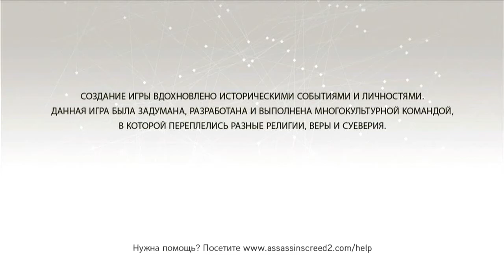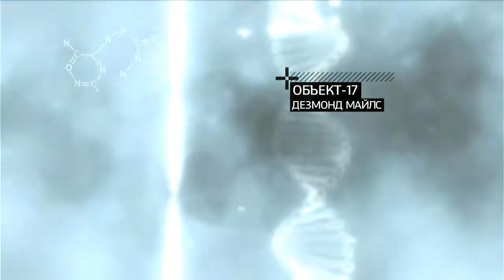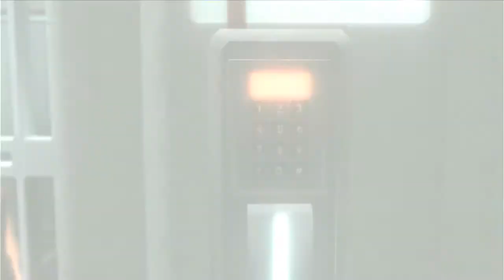(X360) Assassin's Creed II (Акелла)